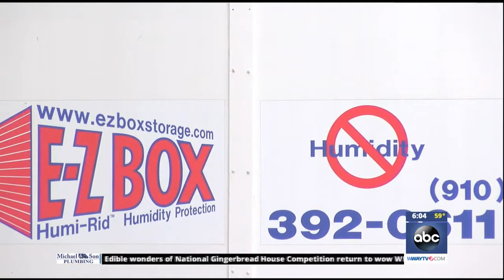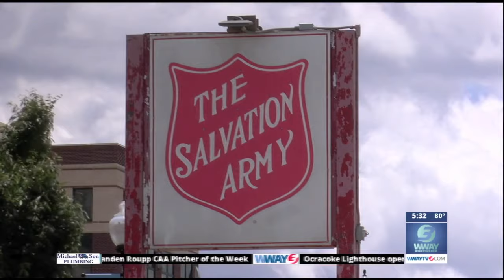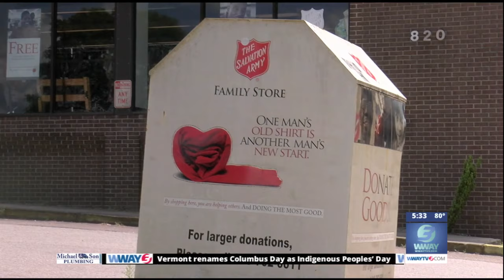Continuing Coverage: WWAY Hurricane Florence